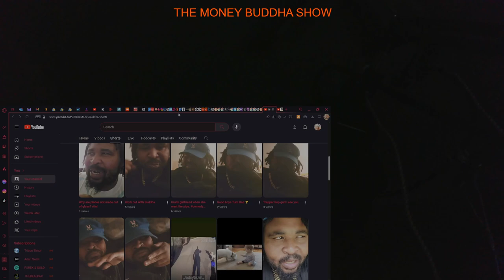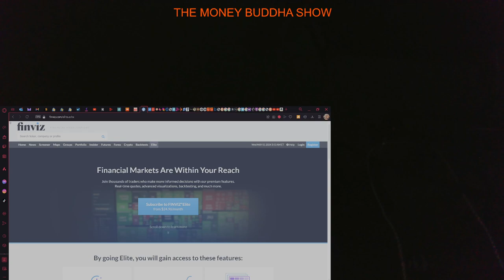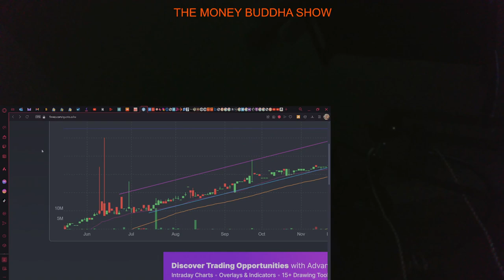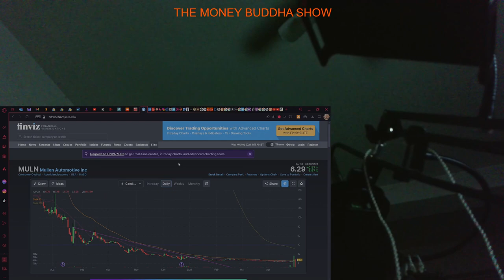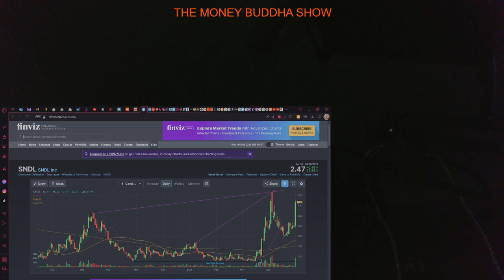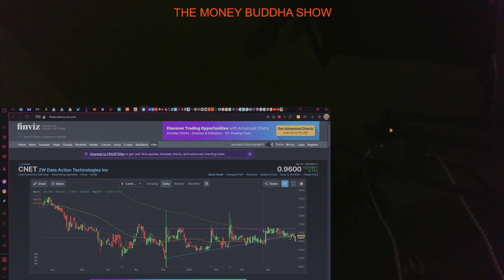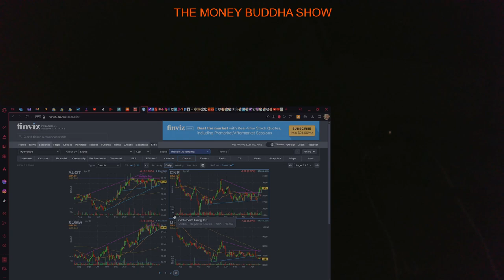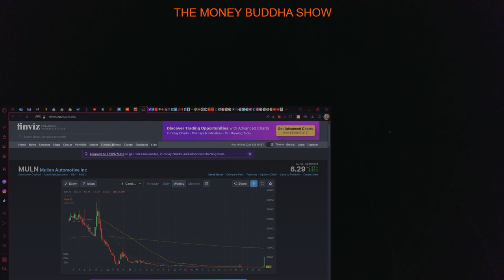WALL STREET.TV 🔴| The Money Buddha Show !!! EP1 S3? FINALLY IS BACK👁‍🗨 MULN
WALL STREET NEWS IS BACK. HIGH MONEY PLAYS , MULN , AIM ,SNDL . BEST PLACE TO MAKE MONEY ON THE MARKET. HOW TO GET RICH, LIFE STYLE AN MORE

love 2,147,483,647
2 fashion 974,486,301
3 photooftheday 949,491,849
4 art 810,143,449
5 photography 771,108,537
6 beautiful 762,664,764
7 instagram 694,683,606
8 nature 661,662,519
9 picoftheday 656,725,154
10 happy 640,733,987
11 follow 597,090,577
12 travel 583,058,163
13 style 582,866,391
14 tbt 573,923,583
15 instadaily 540,388,230
16 like4like 535,158,358
17 repost 534,813,702
18 summer 499,756,868
19 beauty 458,589,546
20 selfie 451,932,040
21 me 450,711,309
22 instalike 436,060,930
23 girl 432,605,459
24 friends 421,957,969
25 smile 407,998,958
26 photo 402,881,981
27 family 393,889,743
28 life 385,222,817
29 music 378,411,712
30 ootd 368,392,205
31